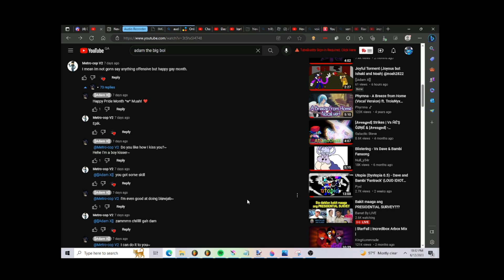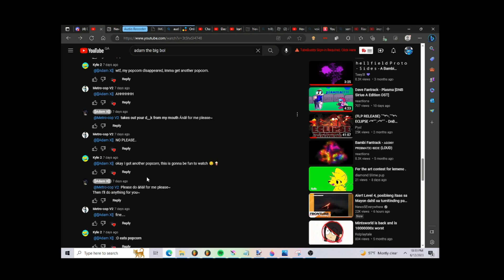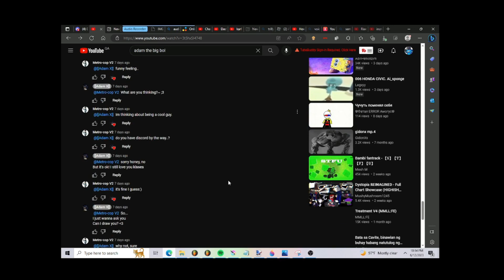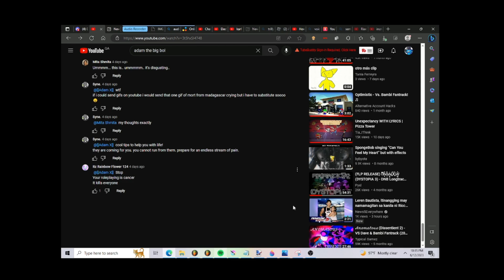Reading one of Adam's comments cuz it will be funny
Totally did not stole the idea from @B0X0GJ